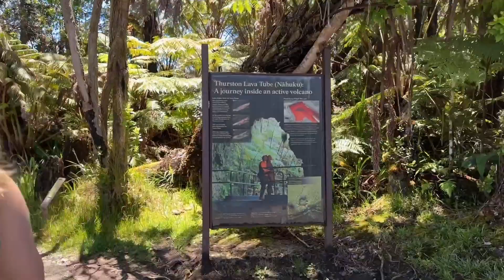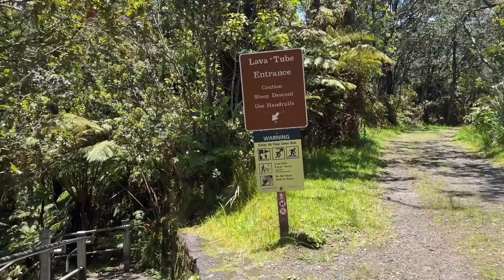Welcome to my 30s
Yeah its strange but here we are.